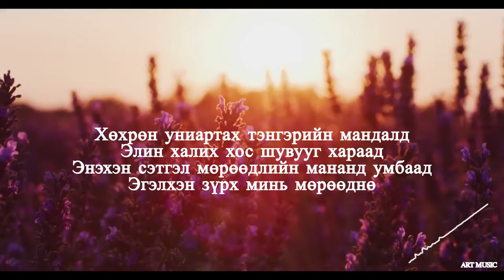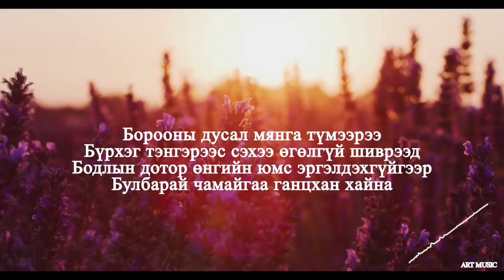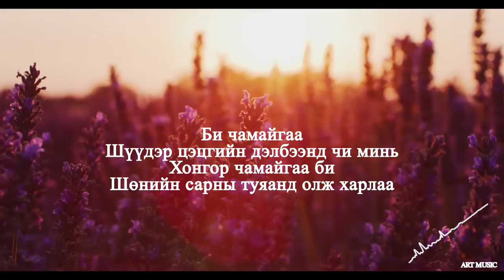Lkhagva Guys - Shuudertsetseg ('1990' Sound track) Lyrics